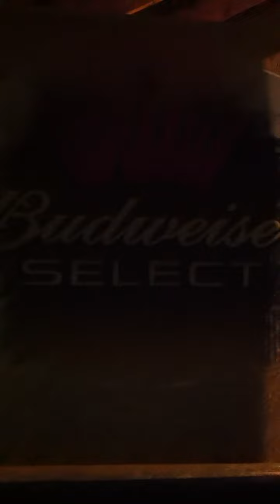Working on the bar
Fall 2012. This is how the bar looks so far.